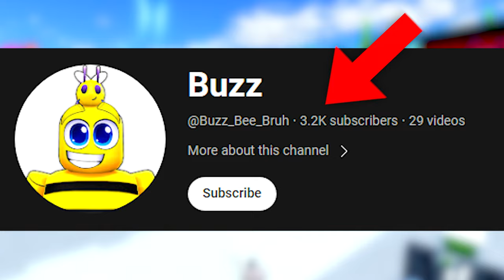Opening 1,000 GEM CRATES In Skibidi Tower Defense (INSANITY)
Opening 1,000 GEM CRATES In Toilet Tower Defense (INSANITY)
Buzz opens up a TON of crates... but the thing is.. EVERY unit I unlock today, I will be giving to you guys! COMMENT DOWN YOUR IGN and next video I will send you one!